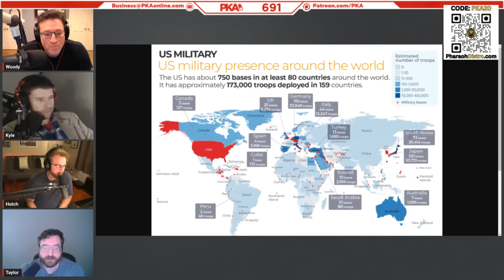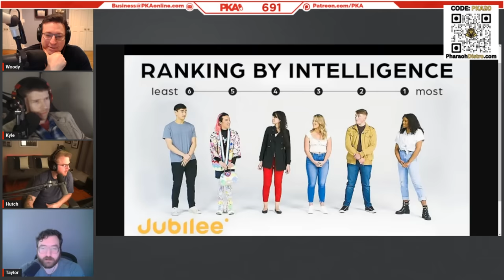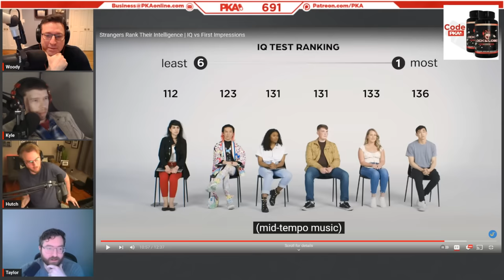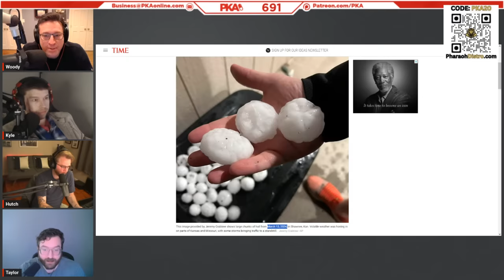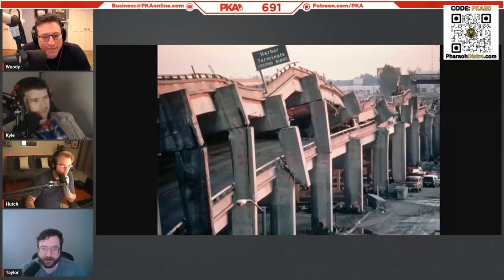PKA 691 W/ Hutch: Helldivers Propaganda, Banning TikTok, No Fap Batman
0:00:00 - Woody introduces the show and guest, Taylor the sponsors
0:00:09 - Hutch and Kyle discuss Helldivers & why we’re the golden age of gaming
0:07:37 - Why the PKA crew couldn’t get into Elden Ring, Zelda & Jedi Survivor
0:16:11 - Taylor’s love of Age of Empires 2 & Kyle’s infatuation with Baldur’s Gate 3
0:19:54 - Gaming talk: Mortal Kombat, SBMM in CoD and Tarkov’s new wipe
0:30:01 - ‘No fap’ Batman and why automatic content creation is the future
0:34:24 - PKA reacts to the House of Reps voting to ban Tik Tok in America
0:47:57 - Politics talk: China, Israel vs Palestine & US interventionist policies
0:55:45 - Putin, Home Alone & the western media downfall of the Soviet Union
1:00:44 - TV show talk: Fargo Season 5 & why Shogun is the NEW Game of Thrones
1:06:52 - Gangsters, soldiers and Bonnie & Clyde: The legacy of the Thompson SMG
1:11:55 - oppenheimer, Dune 2 and Palestinian self-immolation
1:15:26 - Palestinian self-immolation & why the Citizens of Gaza should move to Iowa
1:21:16 - H3H3 vs Hasan Pike and the self-fulfilling prophecy of  ‘audience capture’
1:27:44 - The time Kyle called out and beefed the worst PKA guest of ALL time
1:35:10 - Hutch opens up about his bipolar diagnosis: Symptoms, treatment & side effects
1:41:54 - Amber alerts, Kyle’s feline unfavorability & the lost species of the Liger
1:45:57 - Joe Exotic for President & why Trump’s ‘alligator moat’ isn’t such a bad idea..
1:48:18 - PKA and Hutch make their 2024 US Presidential elections
1:57:39 - The importance of Presidential personality & is Biden too senile for the office?
2:05:43 - Marjorie Taylor Greene, the downfall of the GOP & could Trump get a 3rd term?
2:12:06 - Presidential approval ratings and the rise of conservative immigrant voters
2:18:46 - Is there ANY way the US can solve the Israel-Palestine conflict peacefully?
2:28:49 - The ‘4k’ combat footage era & why the Oval Office is reserved for nepo babies
2:32:00 - Ad reads: Pharaoh Distro and Lock & Load
2:36:08 - America’s Israeli exist strategy & the Gaza conflict’s impact on the election
2:47:53 - Just how deep-rooted are Taylor’s isolationist views (politics talk)
2:56:09 - Jewish underground tunnels, Sam Hyde & the absurdity of Fish Tank live
3:04:29 - How well can PKA do on online IQ tests and US geography quizzes?
3:09:58 - New Mexico, Arizona & lava fields: The best and worst of US tourist spots
3:18:18 - Taylor’s tornado season stories & Hutch’s California quake experiences
3:25:55 - Chinese dam disaster, terrifying tsunamis & catastrophic comet strikes
3:32:45 - The multi-Oscar winning movie that Kyle/Hutch loved but Woody hated
3:34:49 - PKA’s experiences of taking molly, opium and other substances
3:41:43 - America’s opioid crisis & how to go out on a ‘high’ in the apocalypse
3:48:34 - Will we ever ascend to the stars and colonize space? PKA debates
3:55:20 - Could the universe contain a life form greater than the human race?
3:57:25 - The Three Body Problem, The Great Filter & The Lord of the Rings
4:04:24 - More Shogun TV talk and the dark history of Imperial Japan
4:09:41 - Hutch shouts out his social medias, the guys call it a show